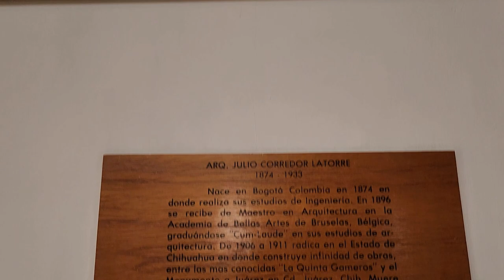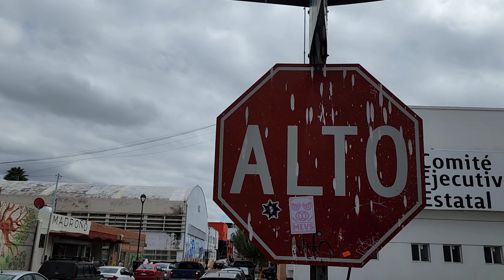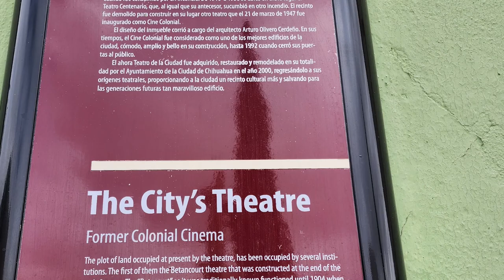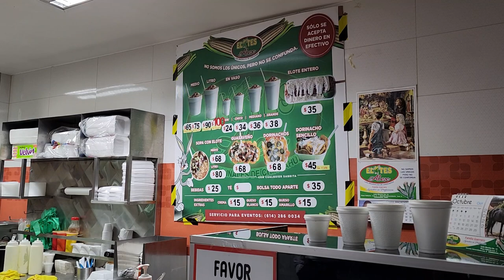QUINTA GAMEROS - Art Nouveau Mansion in CHIHUAHUA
In this episode we visit and tell you the story of how historic centro Chihuahua became the home of one of Mexico's greatest Art Nouveau landmarks, QUINTA GAMEROS. This turn of the 20th century mansion was built for the family of one of the Porfiriato-era elites, an extremely wealthy mine owner and engineer named Don Manuel Gameros. Inspired by a villa he saw in the French countryside, Gameros hired Colombian architect Don Julio Corredor Latorre to constuct an exact replica in Chihuahua, only the architect had bigger dreams.

This episode also includes a performance of Viva Chihuahua by Trio Rojisopoli, a group of indigenous female musicians. The full song can be played here: